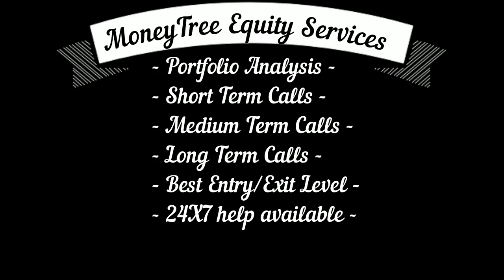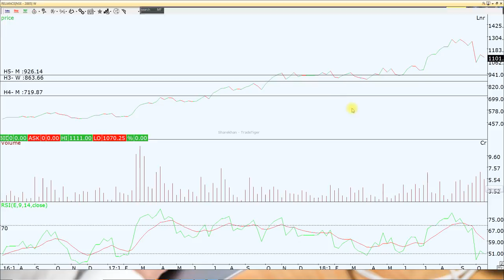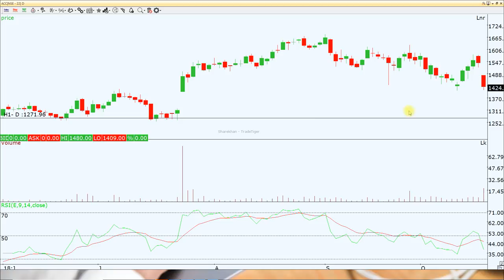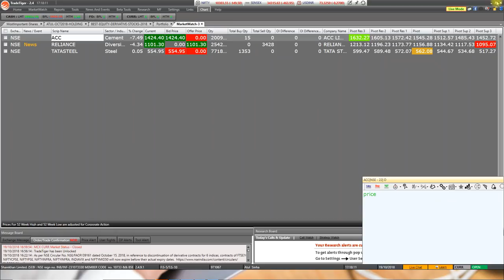क्या होगा निफ़्टी में आगे और कितना गिरेगा ACC